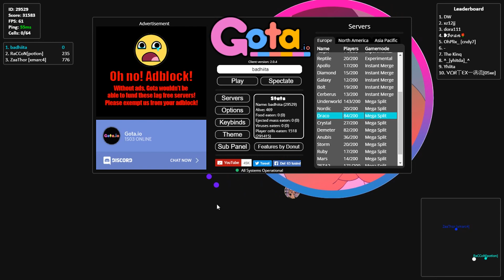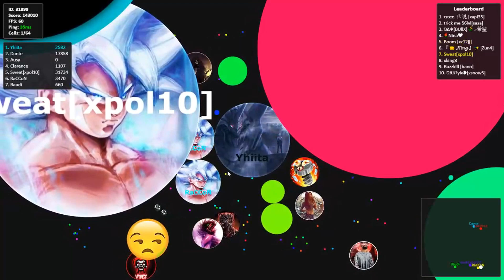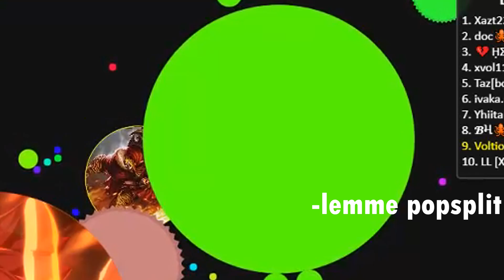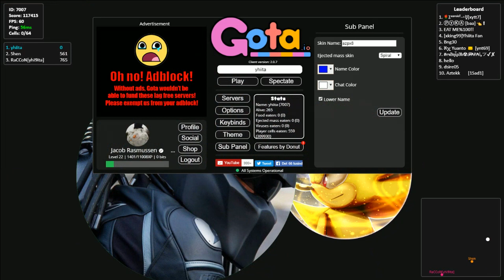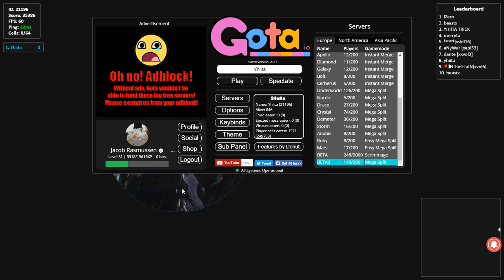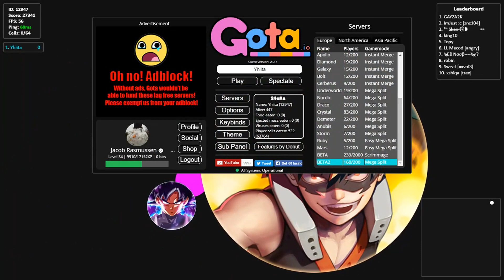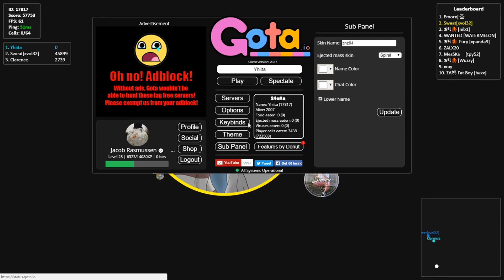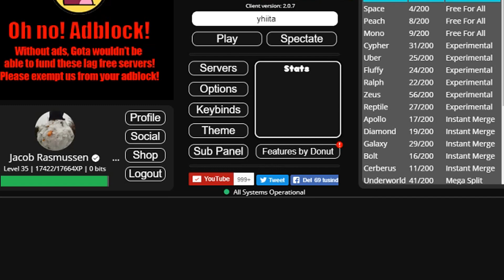Gota.io Expectation VS Reality!!!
Drop a like for more expectation vs reality!!

-DM Galaxy - Our Weapons (ft. Q'AILA)

-JoJo Battle Tendency OST: Propaganda

-Krewella - Human (Dotcom Remix)

-Kaskade Ilsey - Disarm You (Illenium Remix)